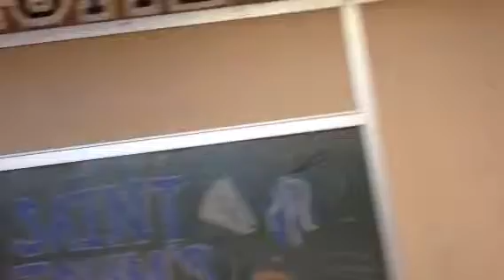Da fan of Da Superfan reacts to Carls half-Court Shot